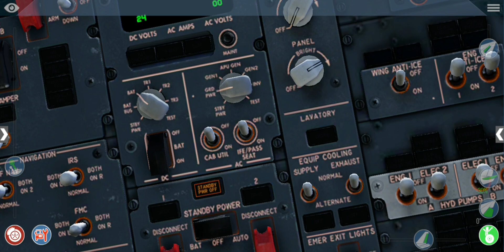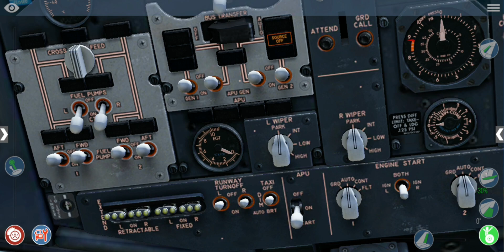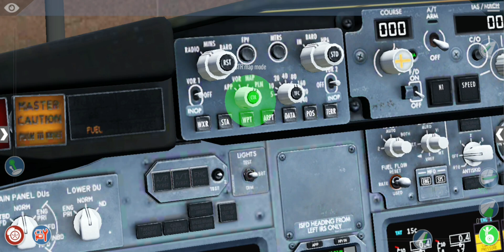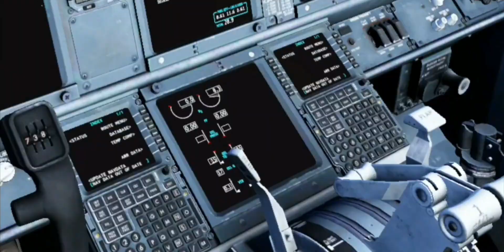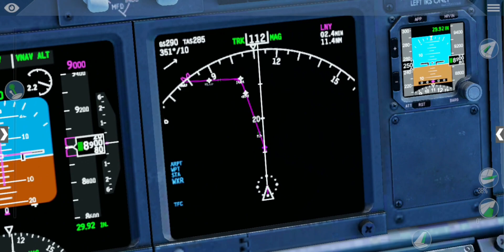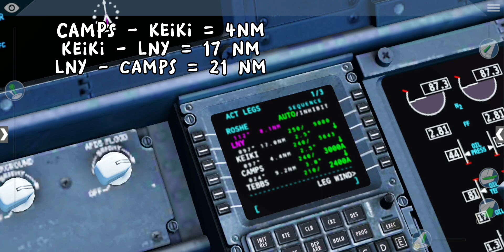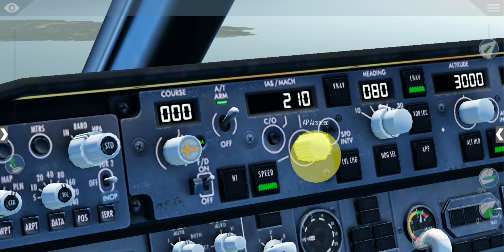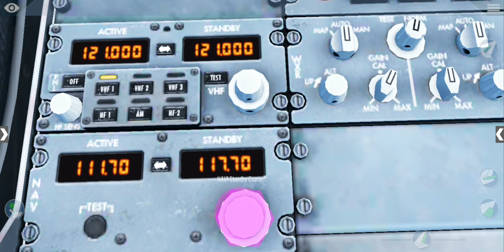XPLANE MOBILE | TUTORIAL SINGKAT| Cold and dark, Takeoff, hitung TOD,Autopilot,Approach, dan landing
Halo guys Hari ini kita akan menerbangkan pesawat Boeing 737 dari keadaan Cold and Dark sampai dengan landing

 Disini kita menggunakan cara cepat mudah dan tidak sesuai dengan SOP asli, tetapi dapat digunakan di Game ini.